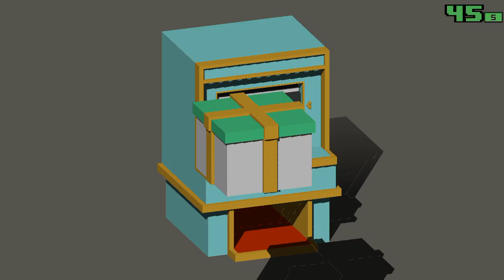Smashy Road : part 1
Before you say why this game , it’s a week old video I recorded and I’m sick and didn’t have time to make a new video 🤒🤢